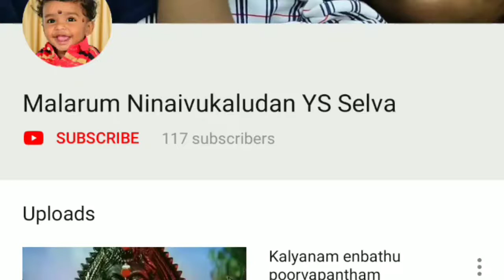Penkiliye penkiliye paadukiren oru pattu en pattu vari pidithirunthal!! Karthick, Roja hit songs